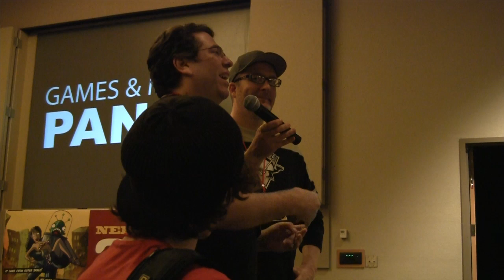N13: Why Is There Currently No Good SciFi on TV?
Games and Media Panel members Brian Brushwood, Justin Robert Young and Veronica Belmont address the question of why there is no good science fiction on TV and what could fill the void.  The panel was assembled as part of Scott Johnson's Nerdtacular 2013 held in Snowbird, Utah.

Video and editing by Steve Sheridan